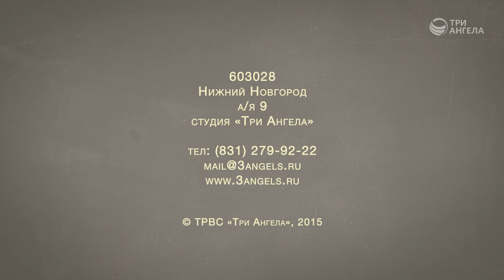Стресс и депрессия в пожилом возрасте | Полезная минутка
Ведущий: Андрей Прокопьев

Серия программ «Полезная минутка»